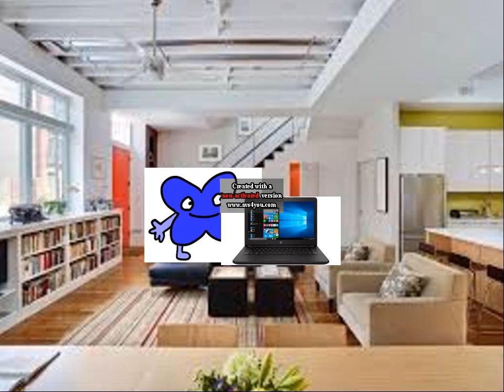X Visits Wrapper Online And Gets Grounded